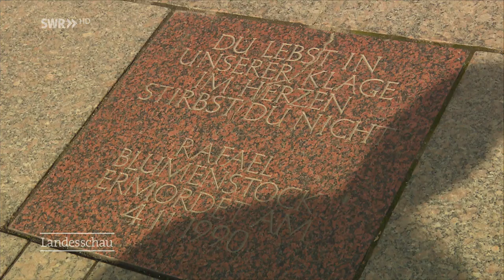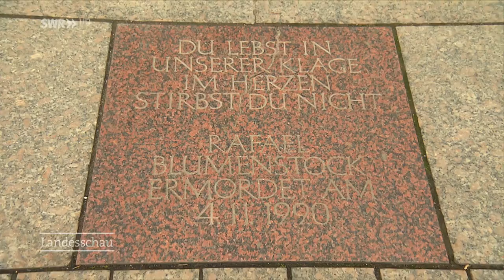Wer tötete Rafael Blumenstock?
Vor 25 Jahren hat sich in Ulm ein schrecklicher Mord ereignet, der bis heute nicht aufgeklärt ist. Der Mord an dem Musikstudenten Rafael Blumenstock mitten auf dem Münsterplatz.